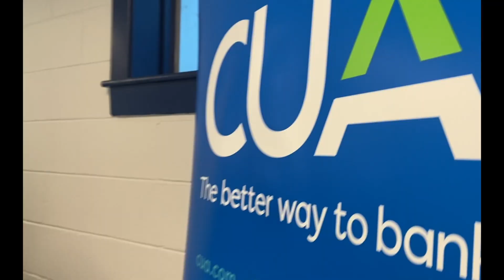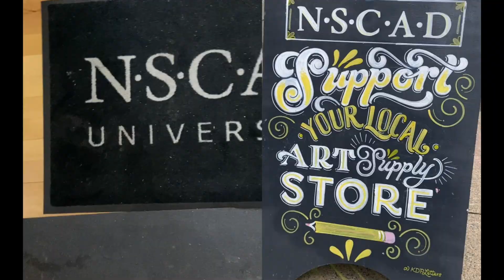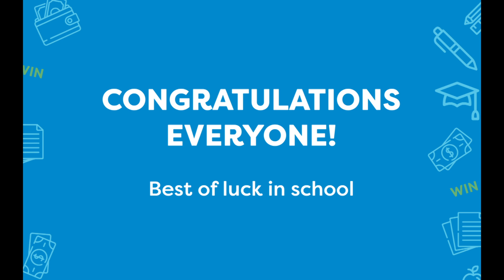10K In A Day 2023 Campus Tour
On the first week of school, CUA welcomed students back to class. The Better Way Street Team surprised students across Nova Scotia, giving away $10,000+ to help pay tuition.

We're proud to invest in those, investing in their future.